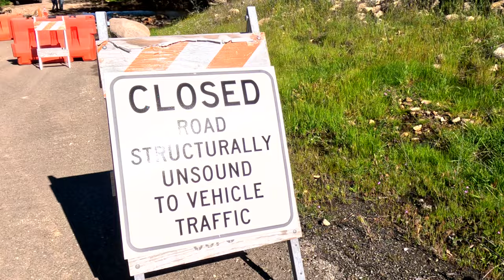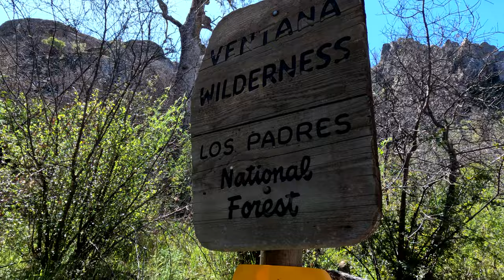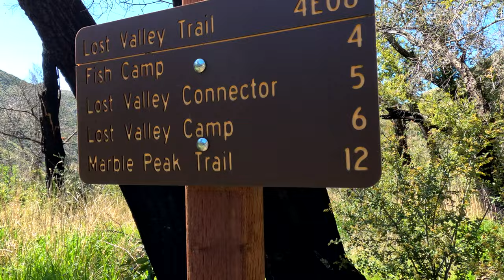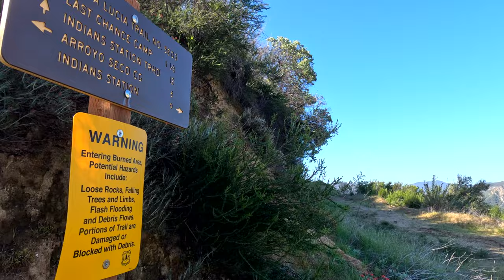Ventana Wilderness Backpacking | LAST CHANCE FOR LOVE | Last Chance Falls | Los Padres Natl Forest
Apr 2023. LAST CHANCE FOR LOVE. This is a two night backpacking adventure to stunning Last Chance Falls in Ventana Wilderness, Los Padres National Forest, near Big Sur, Monterey county, central coast California.

Today’s hike would be about 11 miles. All on trail. Except …

The last 2 or 2.5 miles was absolutely ridiculous. The poison oak was atrocious. All over the trail. Even though I thought I avoided touching the stuff mostly, I still received a horrible rash for my efforts. It only takes a couple touches and you are done for. The ticks were atrocious. I probably plucked a hundred of the beasts off me. Only one small bite but man I hate those things. The trail was atrocious. Very overgrown and very difficult. There is one death defying rock slide you have to negotiate by climbing up the cliff (through poison oak of course). I honestly expected the trail to be much better and easier than it was. Was it all worth it?